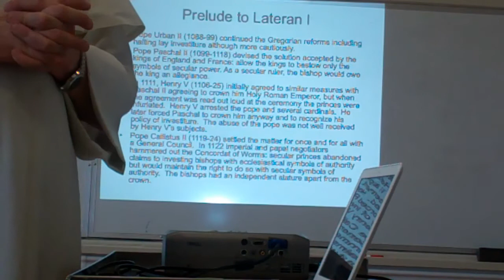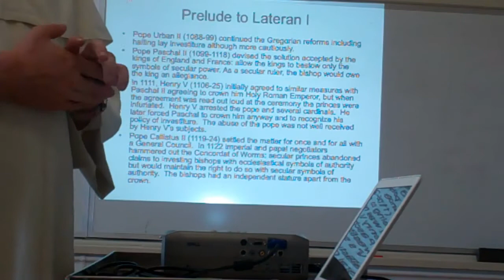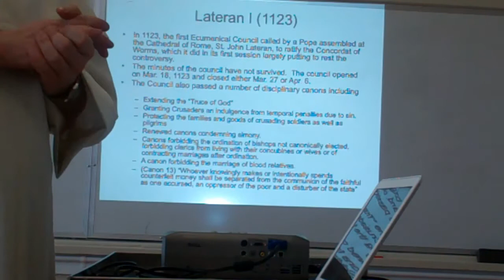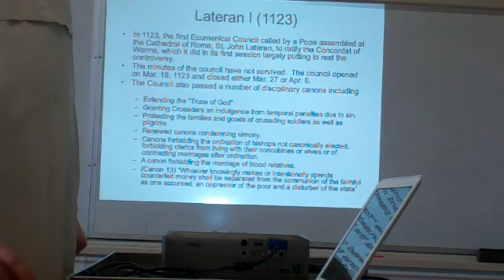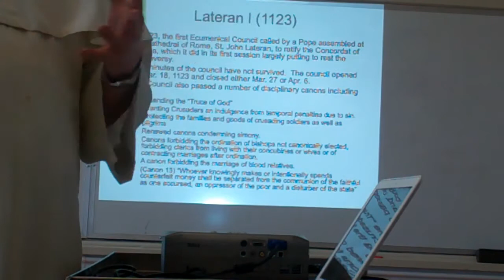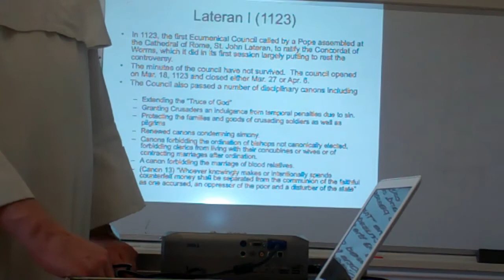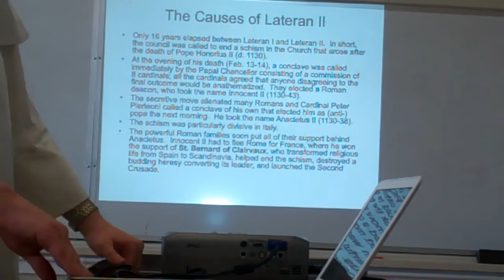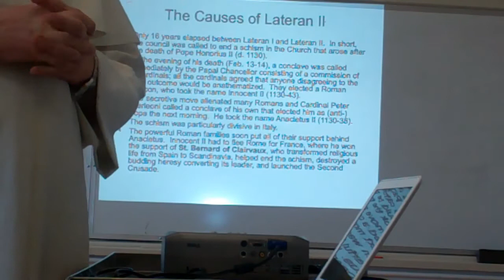Constantinople IV + 250 years in between Part X